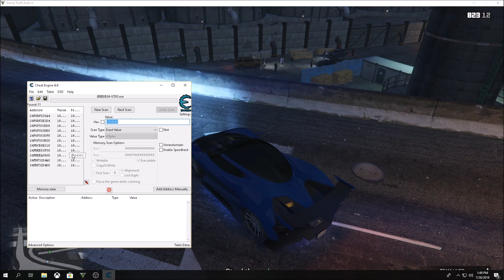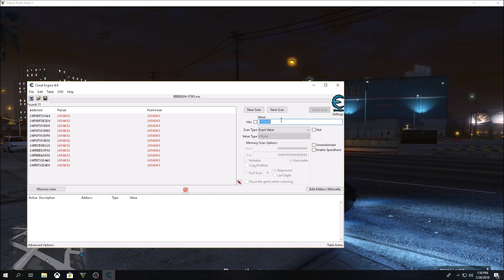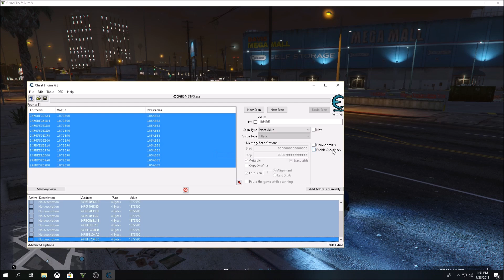GTA V Online RP Hack PC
GTA V Leveling Hack